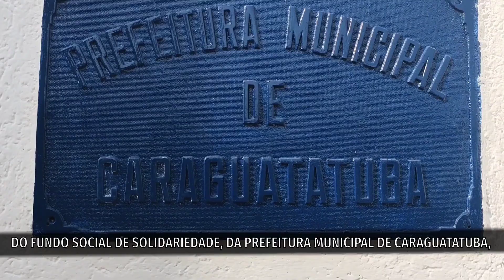Curso Aperfeiçoamento de Edição de Vídeos - Fundo Social